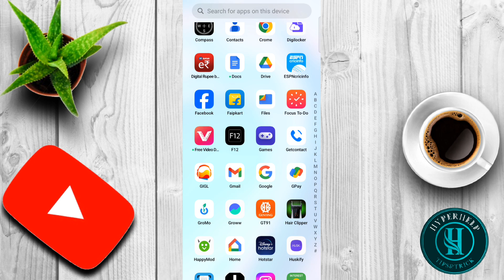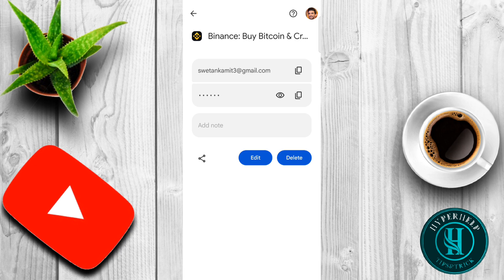Kucoin Forgot Account Password Kaise Pata Kare || How To Know Kucoin Forgot Password.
Kucoin Forgot Password Kaise Pata Kare || How To Know Kucoin Forgot Password.

Your quires:-